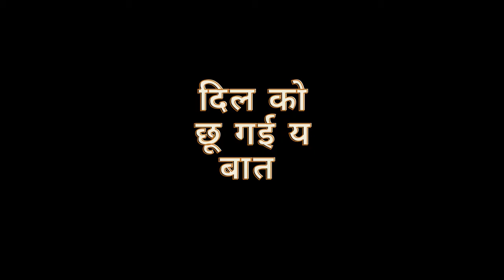zindgi ka sach